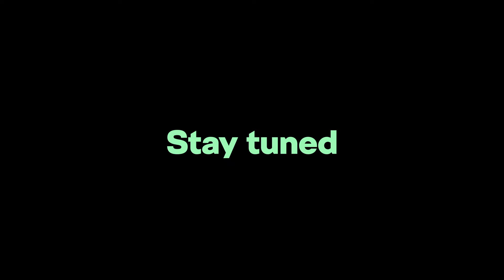2024 Skoda Octavia Facelift Teased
➡️ Skoda has teased the facelifted Octavia, ahead of its debut next month.

While the company isn’t saying much, the model will have “modernized” and “refreshed look.” Skoda isn’t ready to delve into specifics, but mentioned a new grille and revised Skoda lettering out back. We can also get a glimpse of new headlights and familiar bodywork.